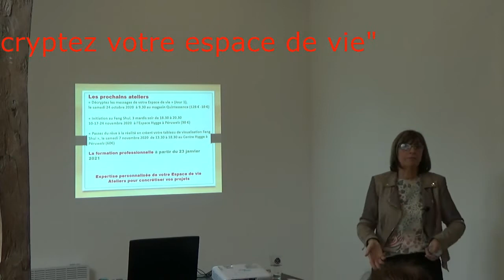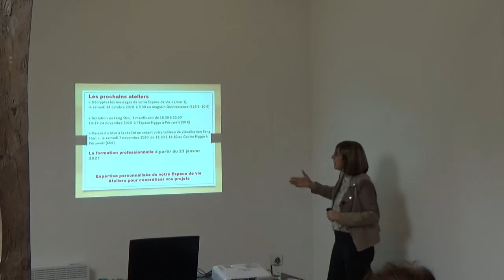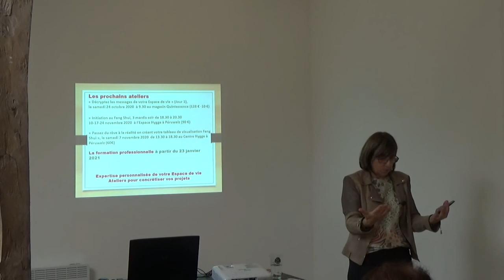Comment se déroule l'atelier "Décryptez les messages de votre maison"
Une courte vidéo pour découvrir comment se déroule l'atelier "Décryptez les messages de votre maison" (jour 1)